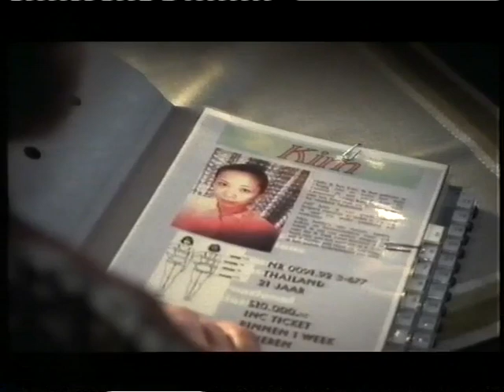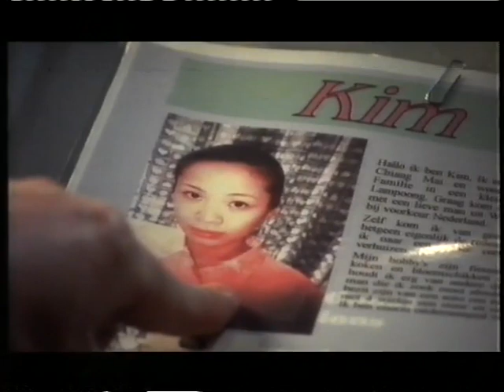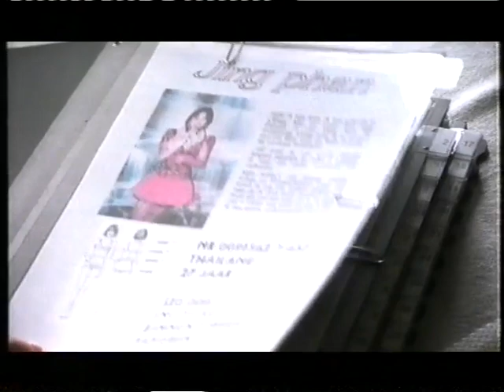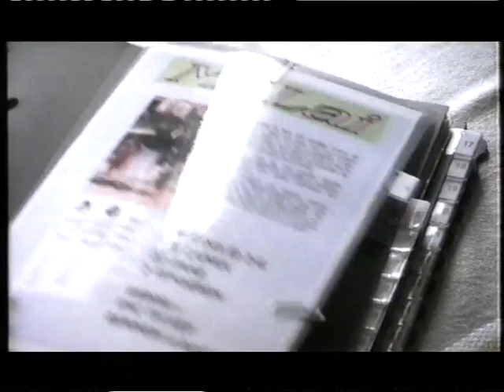Stroop, Nederland 1998. Korte film van Joram Lürsen. VPRO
Een jonge Thaïse vrouw arriveert op een waddeneiland om daar haar aanstaande echtgenoot Hartman te ontmoeten. Hartman is eigenaar van een pannenkoekenrestaurant. Zij heeft echter moeite met de Nederlandse cultuur én vooral met het pannenkoeken bakken. Sven, de ober, heeft oog voor haar problemen. Meer dan haar echtgenoot Hartman